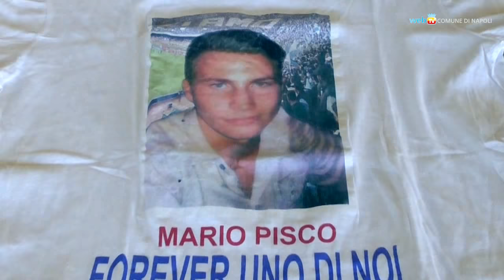In ricordo di Mario, giovane vittima della strada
L'assessora Alessandra Clemente e il consigliere comunale Ciro Langella consegnano una targa commemorativa ai genitori di Mario Pisco, giovane cittadino che perse la vita in un incidente stradale nel 2011. Il momento affettuoso consolida una collaborazione con l'associazione "Forever Young", che svolge iniziative per sensibilizzare i giovani a una guida responsabile.